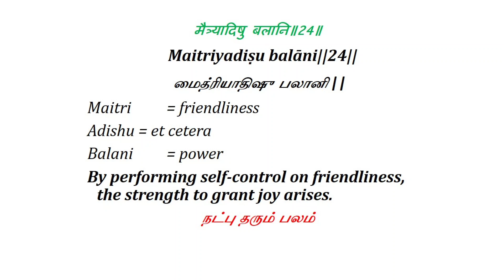Patanjali Yoga Sutra 3.24 Vibhuti Pada Day -131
Vedhakani Yoga Vidhyalaya does not only introduce the professional path (career) of yoga, it also helps you to begin the journey of self-discovery, healing and spiritual growth.

பதஞ்சலி முனிவர் கி.மு. நாலாம் நூற்றாண்டில் வாழ்ந்தவர் என்பது பொதுவான ஊகம். கி மு இரண்டாம் நூற்றாண்டில் என்று சொல்பவர்களும் உண்டு. யோக சூத்திரங்கள் 1. சமாதி, 2. சாதனை, 3. விபூதி, 4. கைவல்யம் என்று நான்கு பாதங்களிலாக 196 சூத்திரங்கள் கொண்டது. யோக சூத்திரம் குறித்த ஏற்கனவே இருந்த அறிவையும் விவரங்களையும் சேகரித்து உணர்ந்து கி மு 400 ஆண்டிற்கு முன்பே பதஞ்சலி முனிவர் தொகுத்து வழங்கியுள்ளார்.
             இதை மிகவும் , எளிய முறையில் '' நமது வேதக்கனி யோகா வித்யாலயாவில் திரு . C . குணசேகரன் , அவர்களால்  ''நான்கு மாதங்களில் '' , ஒவ்வொரு சூத்திரமும் , எளிய தமிழில் பயிற்றுவிக்கப்படுகிறது ..
            தினம் ஒரு சூத்திரம் என்ற அடிப்படையில் , தினமும் ஒரு சூத்ரா upload  செய்யப்படுகிறது.
ஒவ்வொரு சூத்ராவுக்கும் தமிழில் விளக்கம் கொடுத்தவர்கள் : திருமதி . ராஜம்  மற்றும் திருமதி . சத்யா ஆனந்த் ஆகியோர் ஆவர் ...